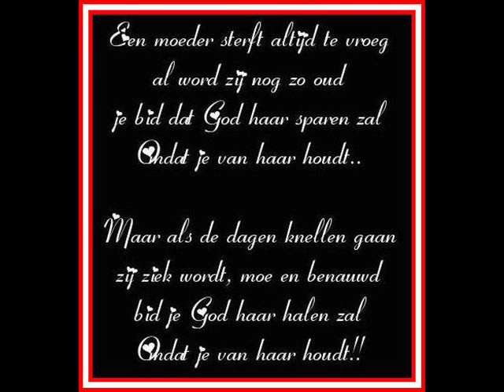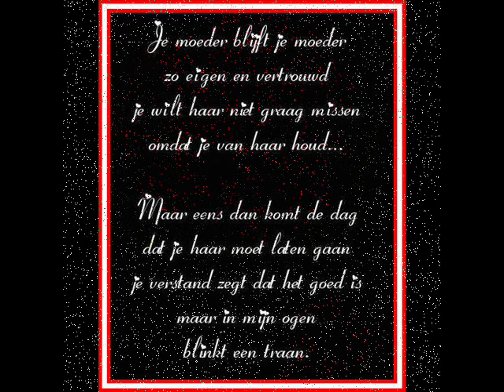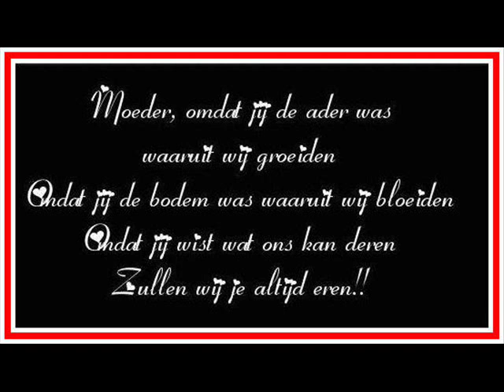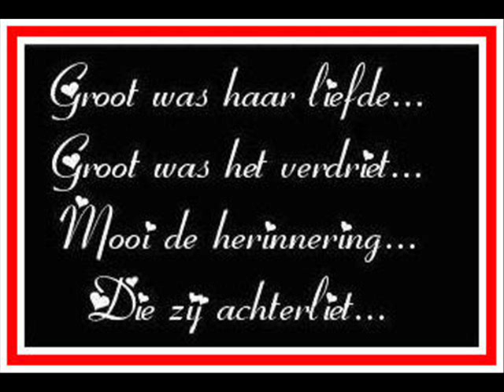mother don't cry.wmv gezongen door adsillia rombley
Omdat het nummer van adsillia rombley mother don't cry niet meer te vinden is, heb ik dit videofilmpje gemaakt ter ere voor mijn moeder die helaas overleden is, en voor diegene die ook het meegemaakt hebben.
jeannette claassen